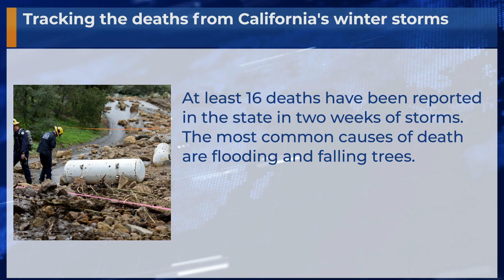Tracking the deaths from California's winter storms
At least 16 deaths have been reported in the state in two weeks of storms. The most common causes of death are flooding and falling trees.